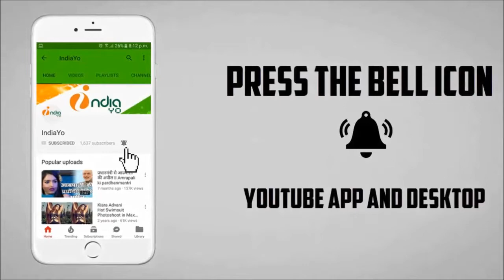जानिये रजनीकांत और अक्षय कुमार की रोबोट 2 0 के तेलुगु राइट्स कितने में बिके हैं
जानिये रजनीकांत और अक्षय कुमार की ‘2 0’ के तेलुगु राइट्स कितने में बिके हैं